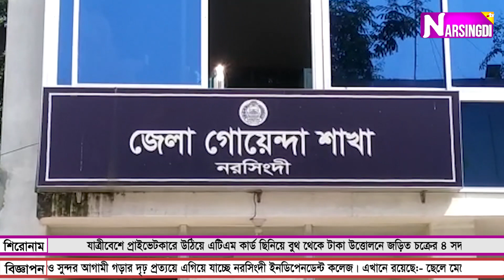এটিএম কার্ড ছিনিয়ে বুথ থেকে টাকা উত্তোলন চক্রের ৪ সদস্য গ্রেফতার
নরসিংদীতে যাত্রীবেশে প্রাইভেটকারে উঠিয়ে এটিএম কার্ড ছিনিয়ে বুথ থেকে টাকা উত্তোলনে জড়িত চক্রের ৪ সদস্যকে গ্রেফতার করেছে জেলা গোয়েন্দা পুলিশ (ডিবি)।